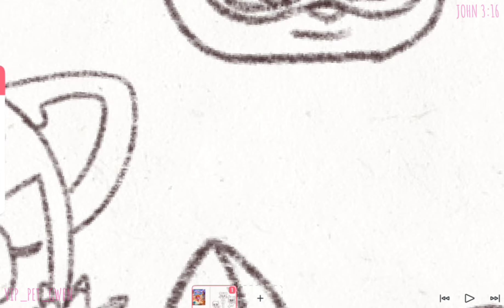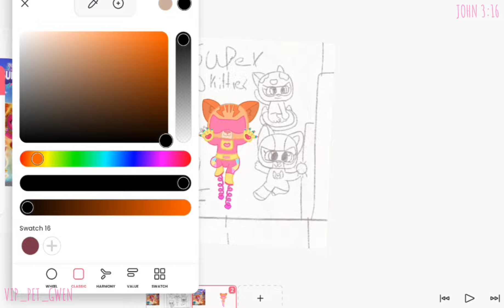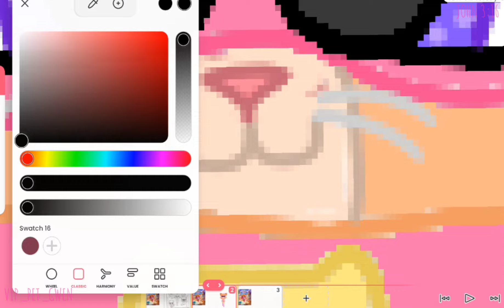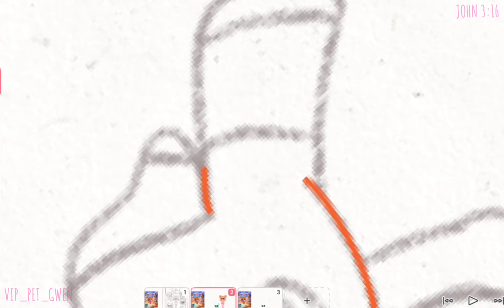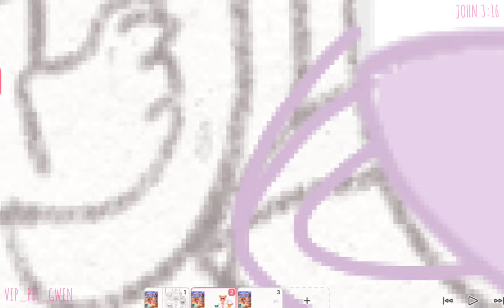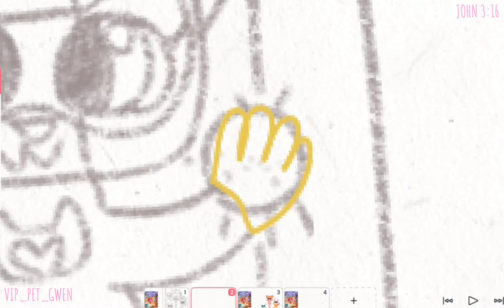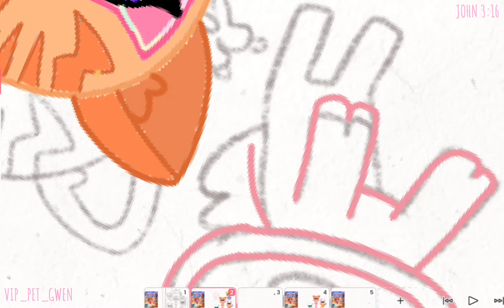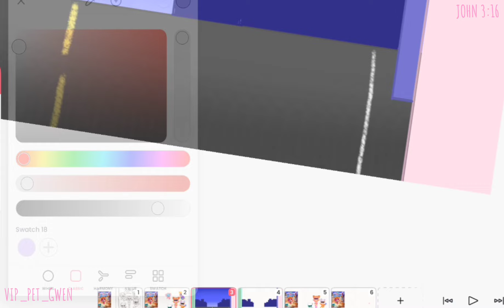✨🐈LETS DRAW GINNY,BITSY,BUDDY,SPARKS,AND WIGGLES FROM SUPER KITTIES SUPURR CHARGED!✨🐈